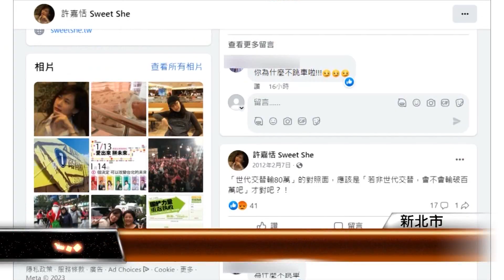職場性騷擾 雇主有防治糾正補救義務│T-NEWS聯播網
前民進黨婦女部主任冷處理黨工遭性騷擾事件，掀起了政壇metoo風暴。新北市勞工局重申，雇主在知悉員工遭到職場性騷擾時，就應立即採取有效的糾正及補救措施，若知悉卻不處理，依法可處10到50萬元罰鍰。